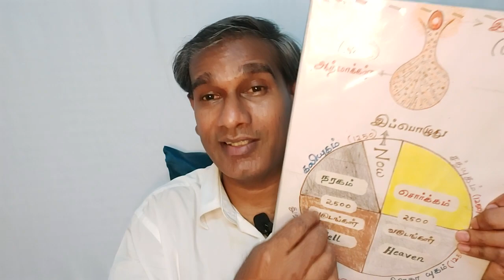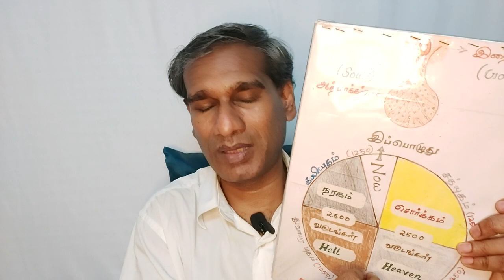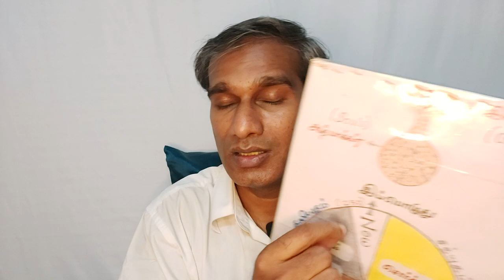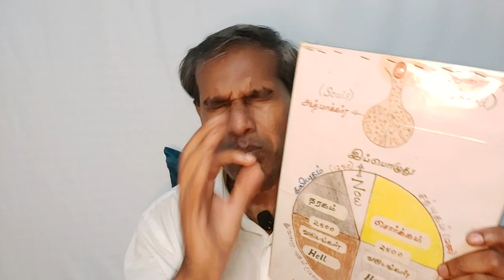வள்ளலார் சித்தர் வழியில் காமத்தை வெல்ல முடியுமா? - BK Saravana Kumar